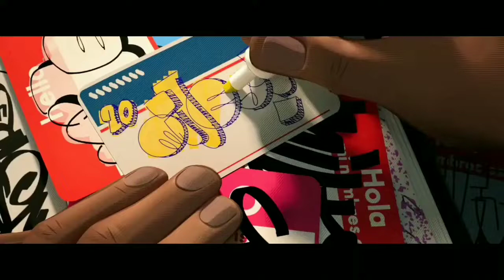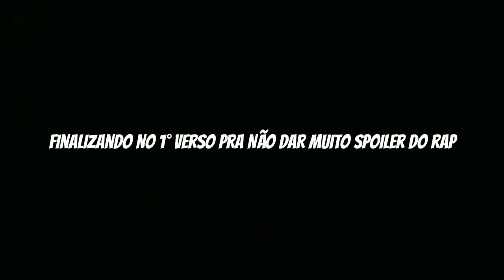Rap do Miles Morales (Aranha Verso) - NOVO HOMEM ARANHA (Reeditado)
Todo Crédito Ao @7 Minutoz

SPOILER SÓ DO 1° VERSO ATÉ TERMINAR O REFRÃO